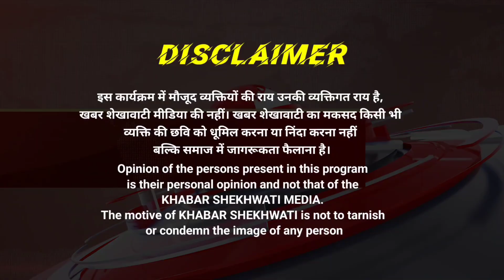झुंझुनूं । DMFT मैनेजमेंट कमेटी की बैठक कलेक्ट्रेट सभागार में आयोजित KS NEWS RAJASTHAN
झुंझुनूं कलेक्ट्रेट सभागार में डीएमएफटी (जिला खनिज फाउंडेशन ट्रस्ट) की मैनेजमेंट कमेटी की बैठक का आयोजन किया गया। इस बैठक की अध्यक्षता झुंझुनूं जिला कलेक्टर रामावतार मीणा ने की, जबकि नीमकाथाना कलेक्टर शरद मेहरा भी मौजूद रहे। बैठक में डीएमएफटी फंड से विकास कार्यों के प्रस्तावों और पिछले वर्ष में अनुमोदित कार्यों की उपयुक्तता और आवश्यकता पर चर्चा की गई। विभागीय अधिकारी भी बैठक में उपस्थित रहे, और विभिन्न परियोजनाओं की समीक्षा की गई।